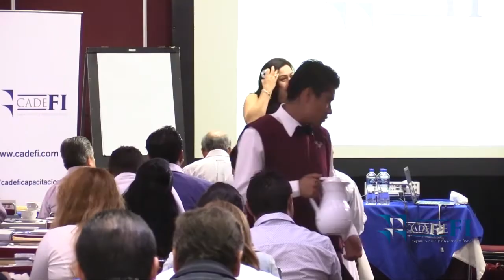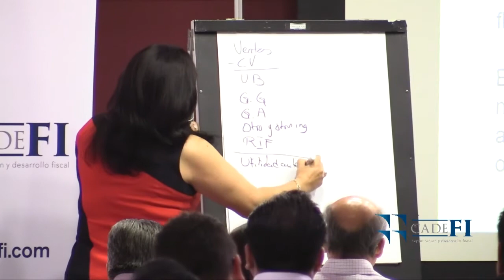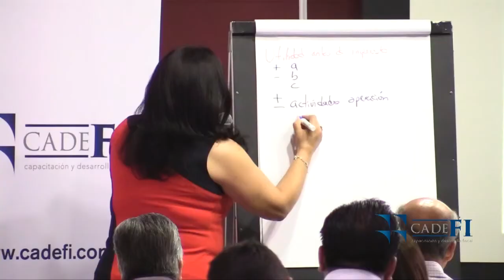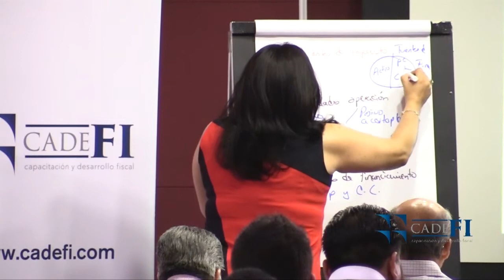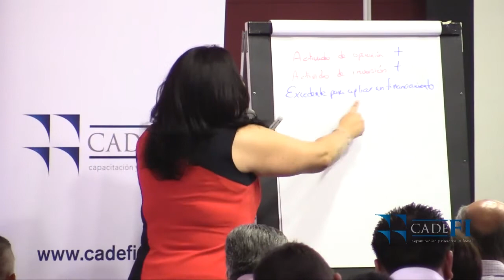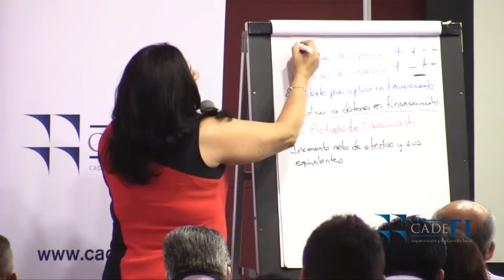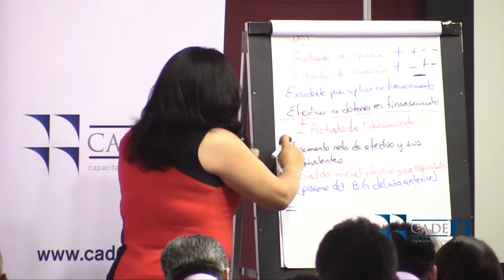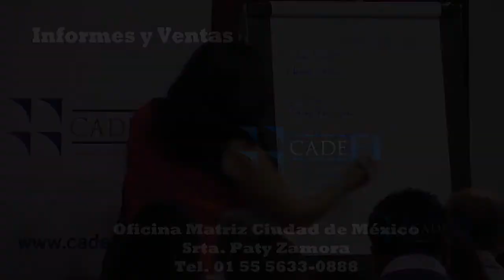CADEFI - Normas de Información Financiera NIF B-2 - 01 de abril del 2017